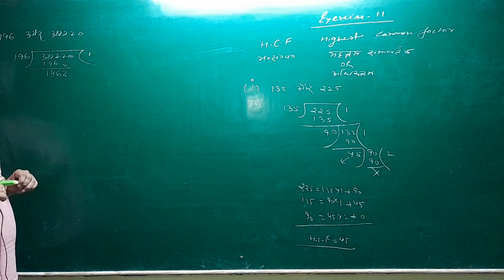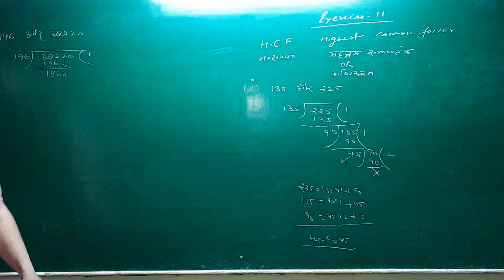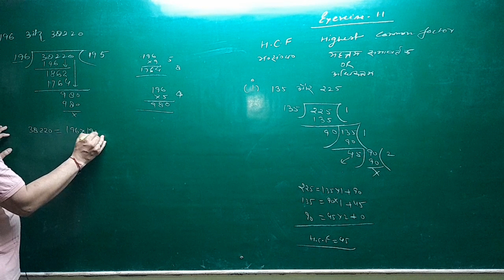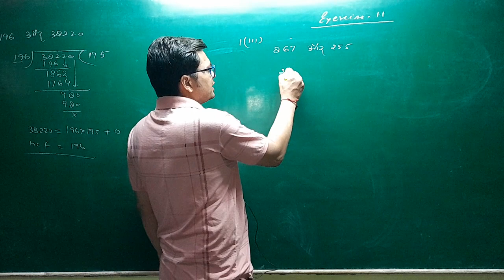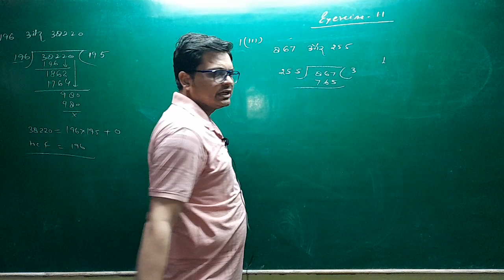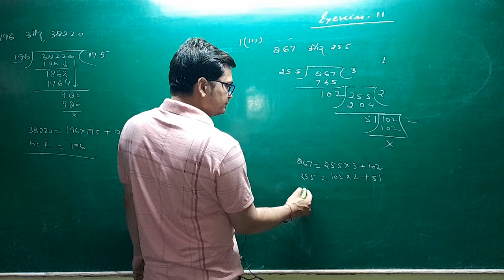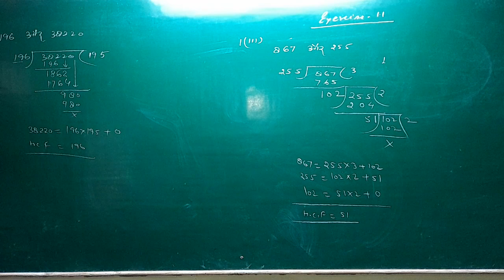Class 10th Math म.स और ल.स.कैसे ज्ञात करे HCF and LCM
10th maths chapter 1 real number|HCF LCM|
class 10 math chp 1 real number chapter 1 exercise 1.1 question 1(ii) solution, questions se related problems ho to please comment kre.